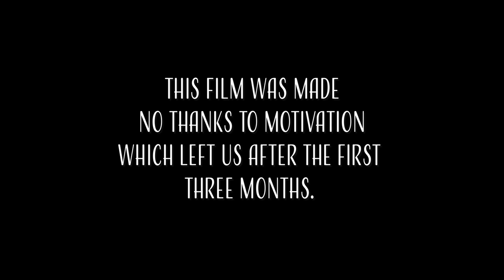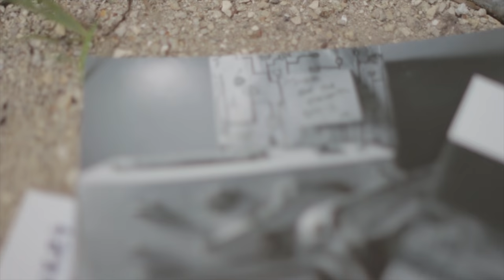E M O T I Ø N L E S S (2∅18) | Ivan Montero Creative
"'You never know how, or when, or where it starts, but it's there. You go through the motions - or rather, the emotions - rinse... repeat. You're not sad. You're not happy. You're not mad. You are simply alive... you are just... emotionless.'
Felicity finds herself victim to the state of being completely void of any and all emotions. It isn't until a sudden twist in her mundane routine that reinvigorates the least bit of curiosity and sparks a new challenge that must now be overcome."

FINALLY the release of my latest short film! a definite love project of mine that has taken about four years to realize! A LOT of hard work went into this project and I'm SUPER happy to share it with you guys!

Cast:
Jessica Jarvis
Brendan Fernandez
Savannah Palacios
Sophie Sawyer

Crew:
Director, Writer, Producer: Ivan Montero
Boom Operator: Brendan Fernandez
Assistant Producer/ Assistant DP: Savannah Palacios
Electrical Manager (guy who made the box): Zachary Palacios

Music Licensed Through SoundStripe:
"Into Light"
Written By
Cory Hale Williams
Performed By
Hale

"Weirder Things"
Written By
Christian Wade Harger
Performed By
Autumn Everywhere

"Illuminate"
Written By
Christian Wade Harger
Performed By
Autumn Everywhere

"Stronger"
Written By
Kevin Austin Graham
Performed By
Kevin Graham

"Peace Be With Us"
Written By
Christian Wade Harger
Performed By
Autumn Everywhere

"Lionheart"
Written By
Cody Kurtz Martin
Performed By
Cody Martin

"Evanstar"
Written By
Stephen Keech, Adrian Dominic Walther
Performed By
Stephen Keech
Produced By
Adrian Walther, Stephen Keech

Thanks to Rokyt for making the sick intro for me!